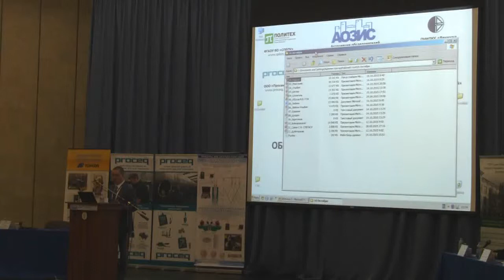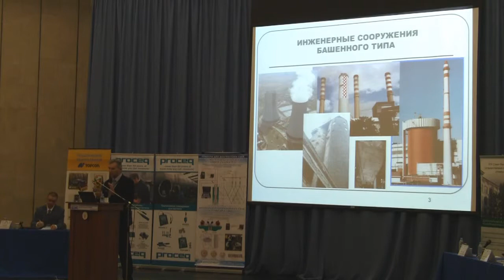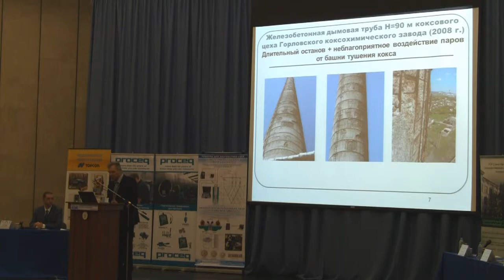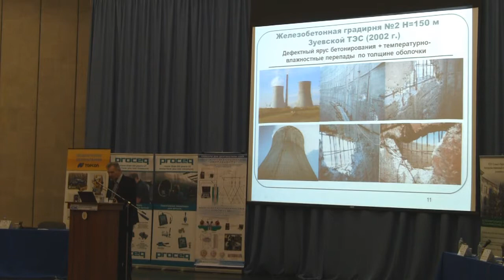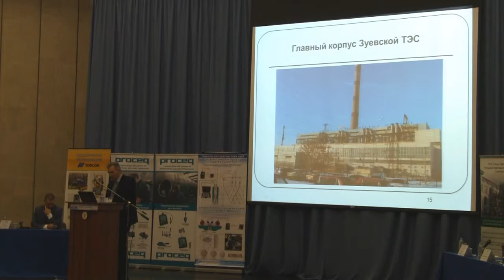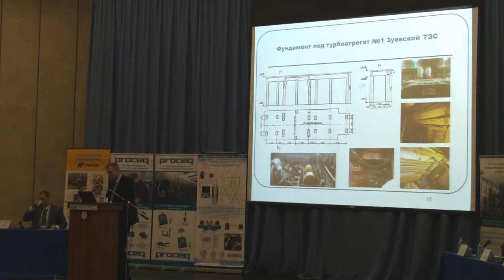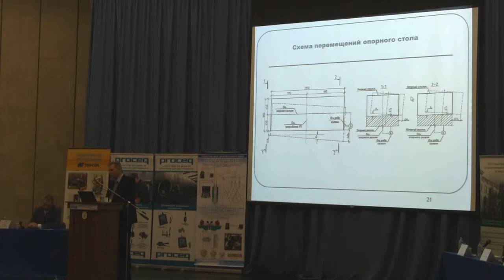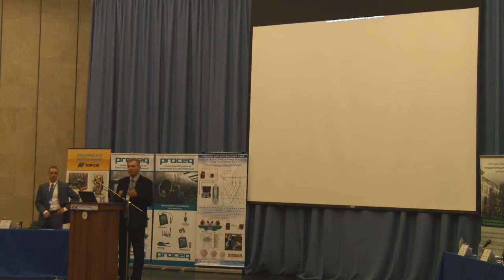Советник РААСН В.И. Корсун об исследовании влияния неравномерного нагрева (2015 год)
Исследование влияния неравномерного нагрева на деформации рамного фундамента под турбоагрегат энергоблока ТЭС

КОРСУН Владимир Иванович, советник РААСН, д.т.н., профессор, зав. кафедрой Железобетонные конструкции, Донбасская национальная академия строительства и архитектуры

VI Научно-практическая конференция "Обследование зданий и сооружений: Проблемы и пути их решения" 15-16 октября 2015 года